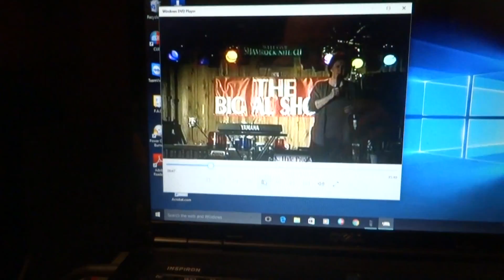LOVE WILL KEEP US TOGETHER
KATHIE SINGS BIG AL TV SHOW